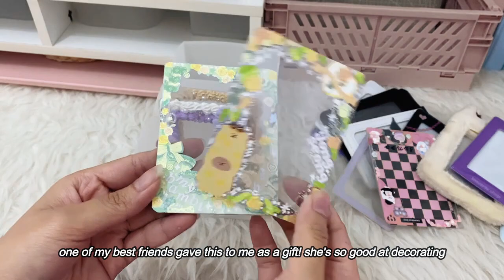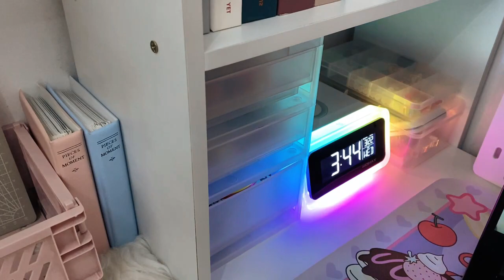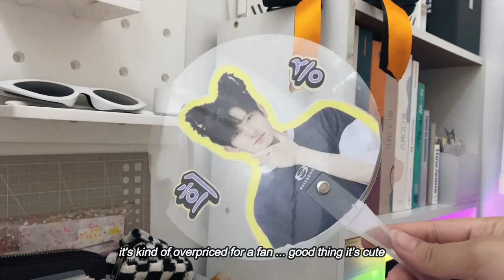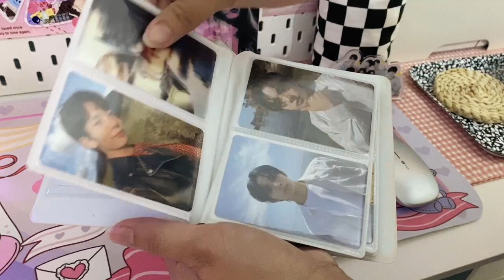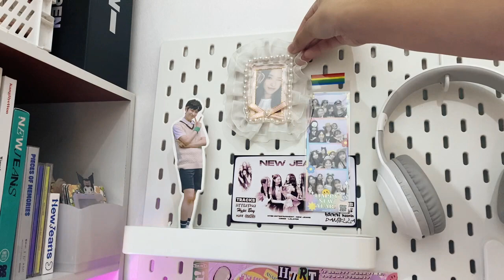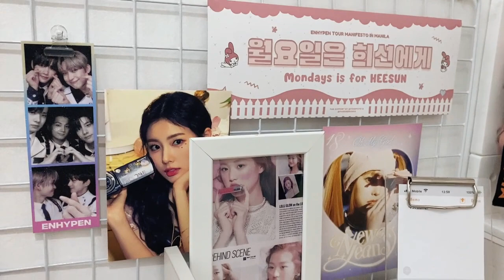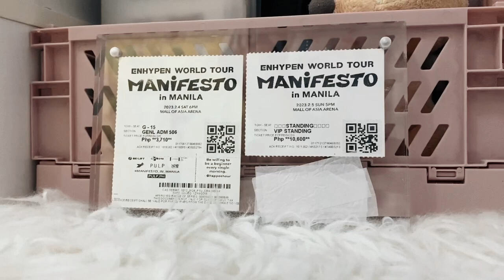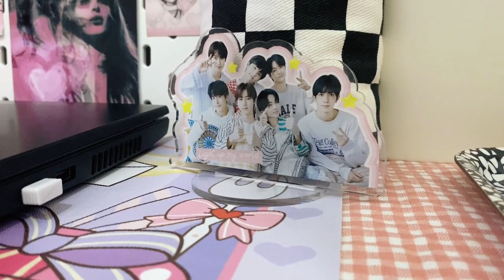( new ) aesthetic desk setup | ikea, kpop, pastel 🌷🏹